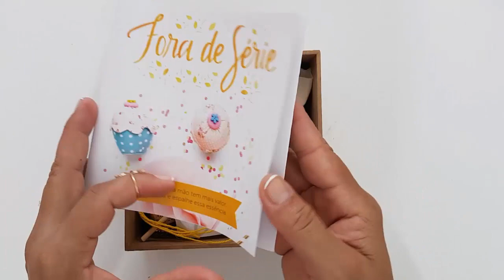DIY | Desafio do Elo7 | caixa Surpresa | Viviane Magalhães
No vídeo de hoje trouxe um do it yourself de uma linda Flâmula, para decorar a aquele continho especial da casa! Confiram neste vídeo!

Os materiais da caixa são da casa da arte que foi enviado em parceria com o elo7.
Para quem não conhece o elo7 e um site muito legal onde podemos vender qualquer artesanato, confiram nos links.

Eu mereço 5 mil CURTIDAS? 👍

ME SIGA no Instagram para participar dos sorteios Dos DIYs!

Os vídeos Normalmente são publicado nos Horários entre 13:00  à 15:00 hrs da tarde.

✉ Contato Viviane Magalhães​:
(Parceria/Publicidade/negócio)

DIYs INCRÍVEIS QUE VOCÊS NÃO VIRAM.